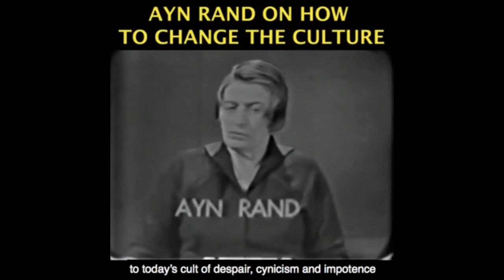Medieval Christian Sexuality Still Destroying Lives Today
Become a monthly contributor This video was created by Christian Jackson.  Taken from YBS: Atlanta Murders, Racism, Sex & Purity Culture + Two Movie Reviews Streamed live March 22, 2021 You can see the full show